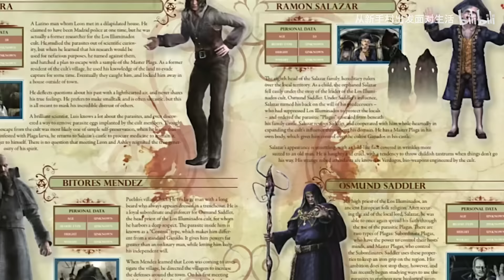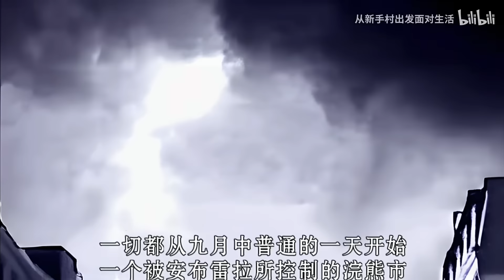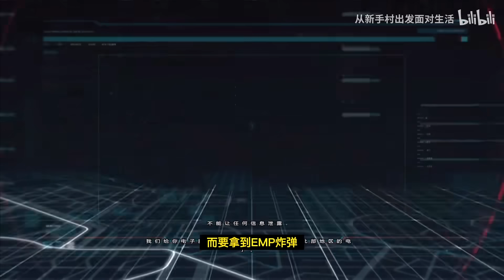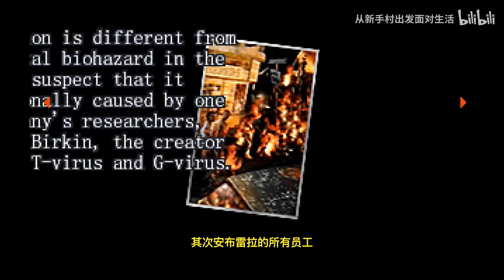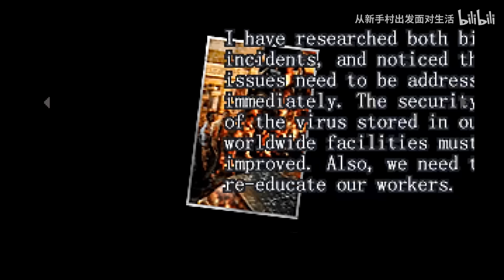【生化危機大百科】狡詐銀狼 尼古拉